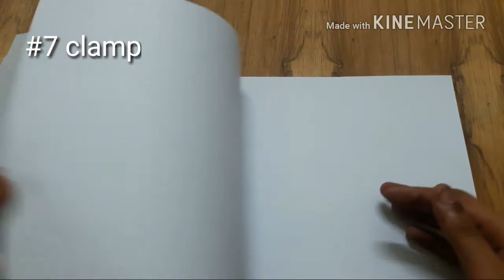syringe hacks | syringe gun | syringe life hacks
syringe hacks
syringe gun
syringe life hacks gun
syringe life hacks
7 awesome syringe life hacks
life hack with syringe
life hack for syringe
syringe diy

The life hacks you will see and materials used are
#1 syringe fire show
      Syringe
      Lighter
#2 syringe gun
      Syringe
      Cutter
#3 easy to handle scale
      Ruler/scale
      Syringe
#4 hand wash watering bottle
      Water bottle
      Syringe
      Glue Gun
#5 tape cutter
      Syringe
      Tape
      Sharpener
#6 phone stand
      Syringe
      CD
      Bottle cap
#7 clamps
     Syringe